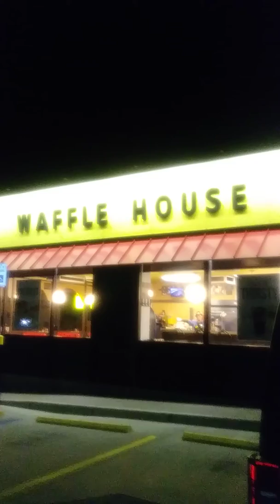Waffle house challenge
Tah